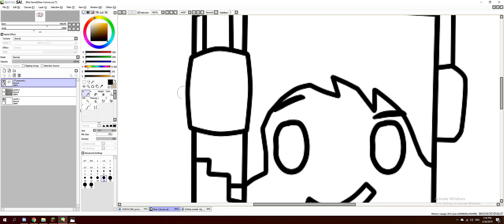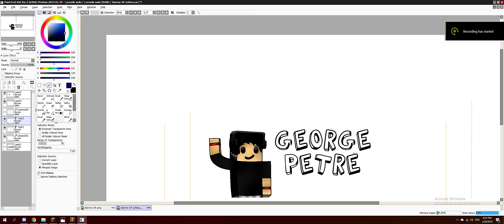Banner George Petre | Dirty Duck | Drawing #19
↷EXPAND↶

Avatars & banners are COMPLETELY FREE, you just need to contact me on social media, subscribe to my channel, like and maybe a little shout out if you use it and you really like it. Thats it!
Btw please don't be rude, and remember that's all completely free!

🔸 I will try to post daily, sometimes I won't post tho.

🔸 Questions? Concerns? Suggestions? ➜ PM me on YouTube!

I'm A New Soul - Jay Z ft. Yael Naim